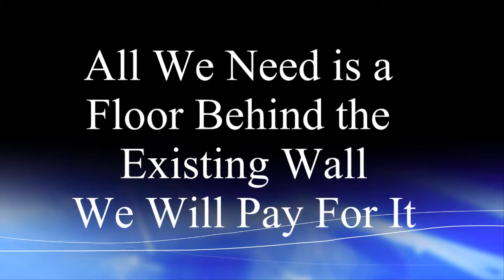Will's Interview Build the 1 wall Handball Court Kissimmee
In an effort to promote and bring awareness of the need for 1 wall handball courts in Kissimmee FL, we are shooting a series of videos interviewing individuals from the community that support the project and the sport.

If you agree with this please email Kissimmee Parks and recreation voicing your support.